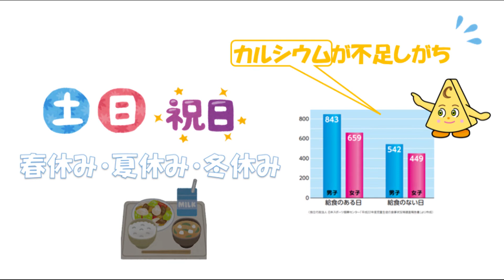休みの日も牛乳を飲もう【一般社団法人日本乳業協会】